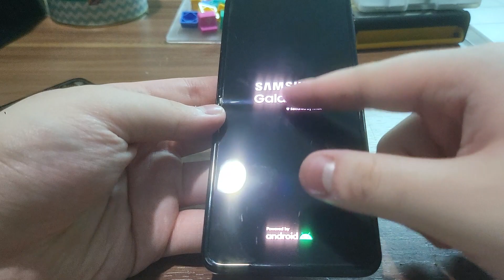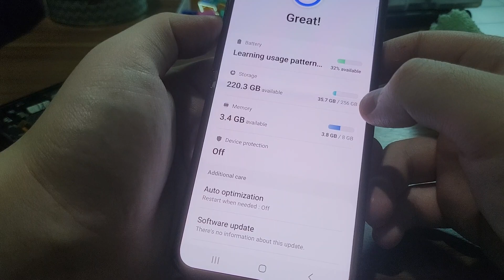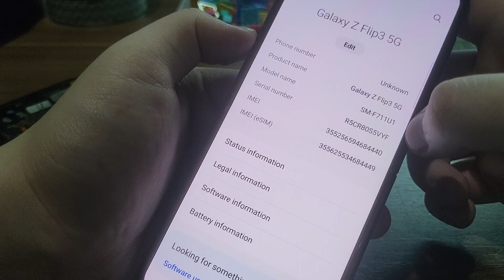Restoration Galaxy Z Flip 3, no place for 5GmmWave Antenna?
Repairing Samsung Galaxy Z Flip 3 but there is no place for the 5GmmWave Antenna on the new display with frame.